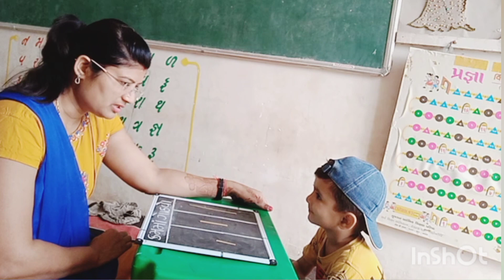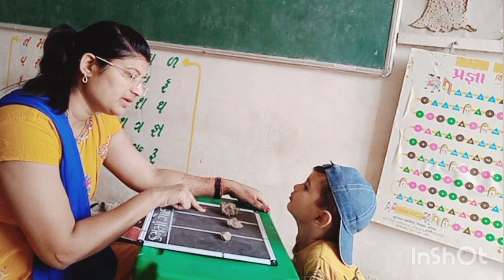ક્રમમાં ગોઠવતાં શીખવીએ / રમતા રમતા શીખીએ/ ધોરણ - ૧/ ગણિત / std.1/ maths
ધોરણ - ૧
ક્રમમાં ગોઠવવું